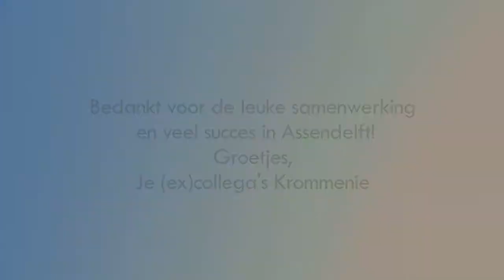Lipdub Supercoop Krommenie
Afscheid Andre.